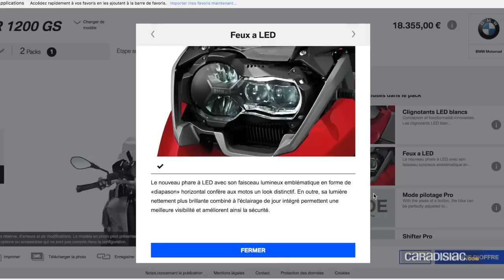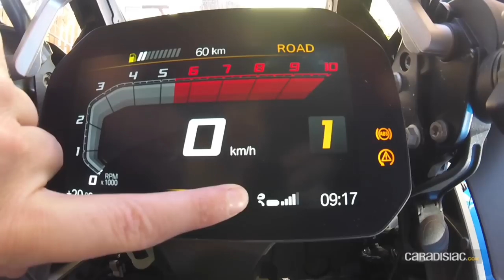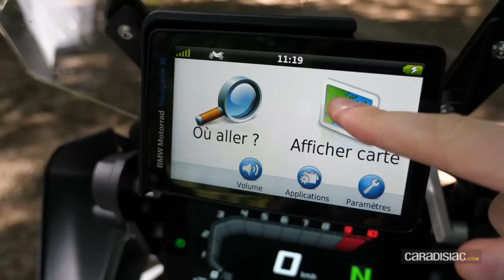Les Vlogs du R 1200 GS, épisode 2 : options et accessoires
Au final, quand on regarde les équipements de la version de base de la GS, elle ne propose pas plus que n’importe quel trail du marché actuellement, voir dans certains cas moins. Ce qui fait donc la plus-value de cette moto serait donc ce qu’on ajoute à l’achat ? Petit point équipements, options et accessoires.